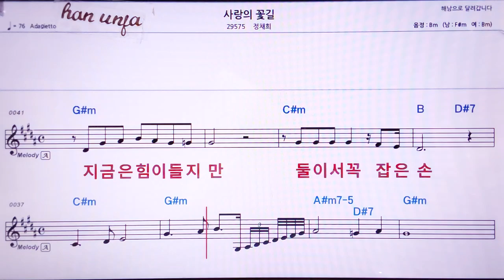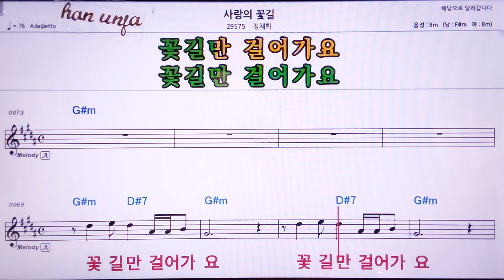💖 사랑의 꽃길/정채희 👍MR,노래방, 악보, 코드,Karaoke With Sheet Music